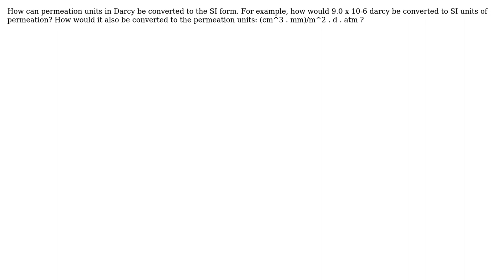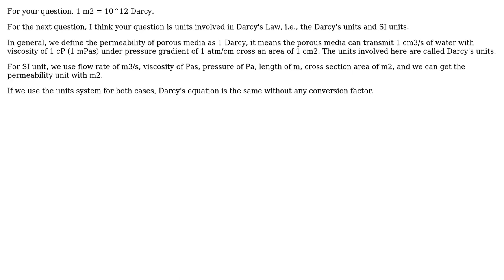Darcy to SI permeation units (2 Solutions!!)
Darcy to SI permeation units

With thanks & praise to God, and with thanks to the many people who have made this project possible! | Content (except music & images) licensed under CC BY-SA | Music | Images & others | With thanks to user Hypnos Stratagem user Fred user Chenhui Wang and the Stack Exchange Network Trademarks are property of their respective owners. You are responsible for your own actions.